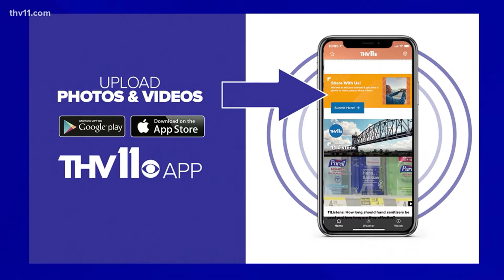My photo featured on yesterday’s THV11 newscast ❤️❤️❤️